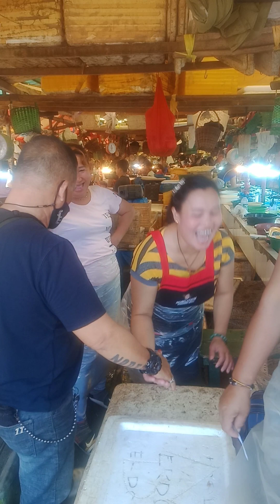pagadian wit market free helot vlog